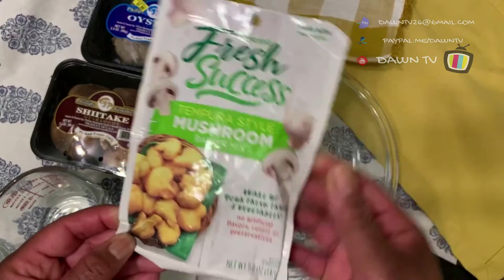FRESH SUCCESS BATTER MIX MUSHROOMS FRY ONLY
FILMED 05.11.20